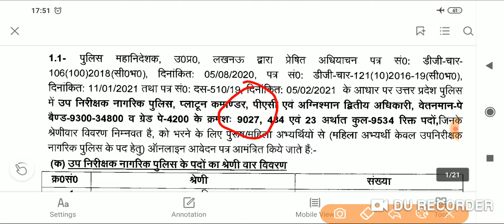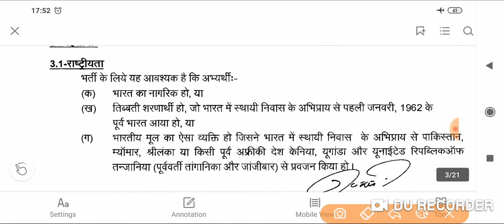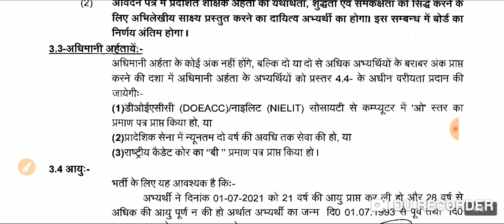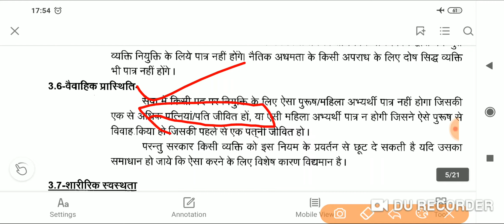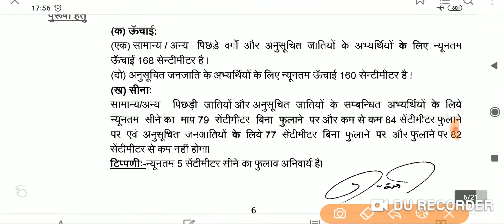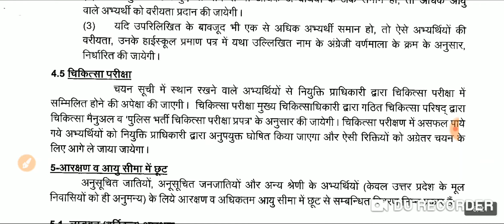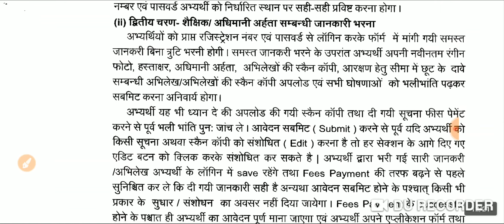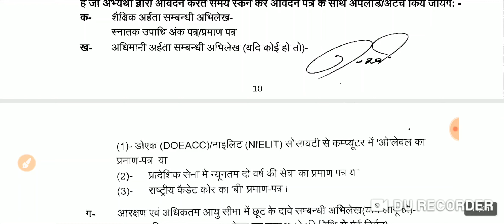Upsi notification 2021 || Upsi latest news || Uppbpb latest news today|| Up si vacancy 2021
in this video we are discuss to UPSC latest news for notification 2021 in this video we are also discussed to uppbpb latest news.
Upsi notification
Upsi latest news
Uppbpb latest news
Uppbpb news today
Upsi latest job news
Upsi notification 2021
Upsi vacancy updates
Upsi vacancy today